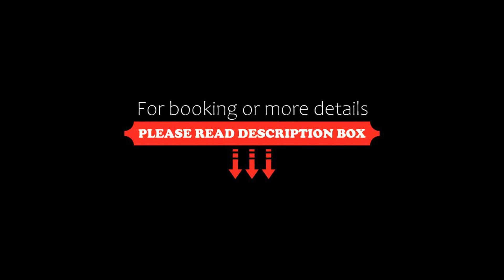Collection O 92632 Hotel Lakshmi Palce, Kānpur, India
About Property:
Situated within 3.8 km of Kānpur Central Station and 2.3 km of Bhairaun Ghāt, Collection O 92632 Hotel Lakshmi Palce features rooms with air conditioning and a private bathroom in Kānpur. Among the facilities of this property are a restaurant, a 24-hour front desk and room service, along with free WiFi throughout the property. The property is set 3.9 km from Juhi Junction and 3.9 km from Anwarganj.
All rooms in the hotel are fitted with a TV and fre...
Property Type: Hotel
Address: 110/190 G.T. Road,R.K Nagar(Near Gumti No.5)Kanpur Nagar, Kanpur, 208012 Kānpur, India
Searching For
1. Collection O 92632 Hotel Lakshmi Palce - Kānpur - India
2. Collection O 92632 Hotel Lakshmi Palce - Kānpur - India Address
3. Collection O 92632 Hotel Lakshmi Palce - Kānpur - India Rooms
4. Collection O 92632 Hotel Lakshmi Palce - Kānpur - India Amenities
5. Collection O 92632 Hotel Lakshmi Palce - Kānpur - India Offers and Deals
Audio Credit:
Track Title: Subway Dreams
Artist: Dan Henig